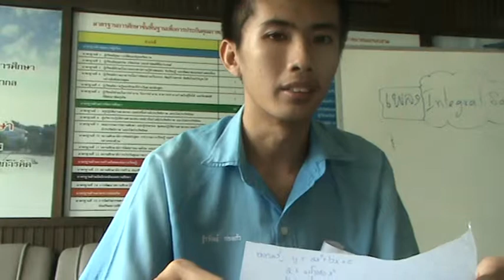เพลงอินทิกรัล ม.6 (1คน) โนนสูงศรีธานี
1/2556 สอนโดยครูคงศักดิ์ โหมกลาง